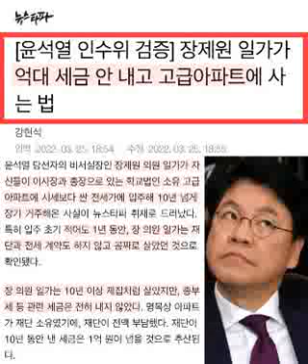장제원 일가...억대 세금 안 내고 고급아파트 살아..써글 ㄱㅅㄲ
[윤석열 인수위 검증] 장제원 일가가 억대 세금 안 내고 고급아파트에 사는 법

윤핵관의 공정과 상식은 저런 것?
이참에 장제원 일가의
사학 패밀리 비즈니스도
반드시 파헤쳐 봐야한다.

박성민

ㅡㅡㅡ